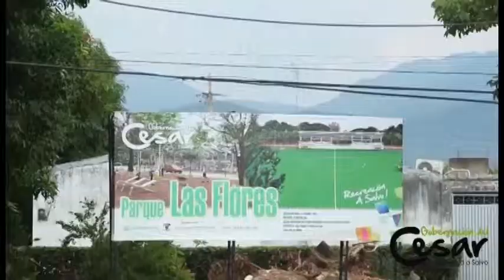En un par de meses estará lista cancha de fútbol de Las Flores en Valledupar